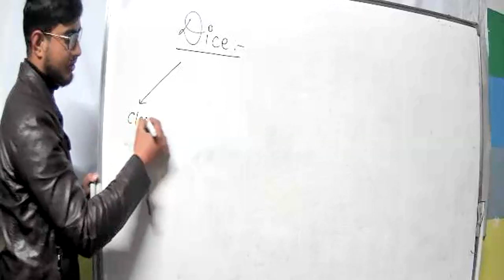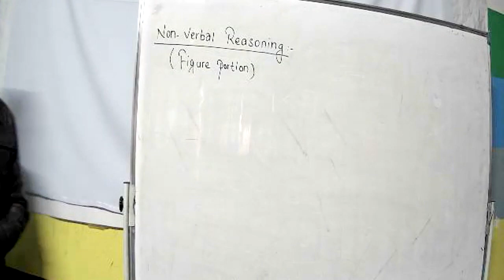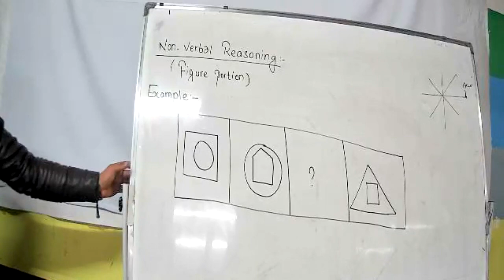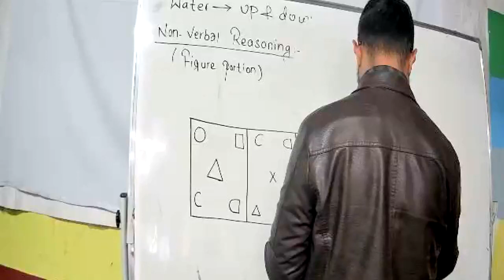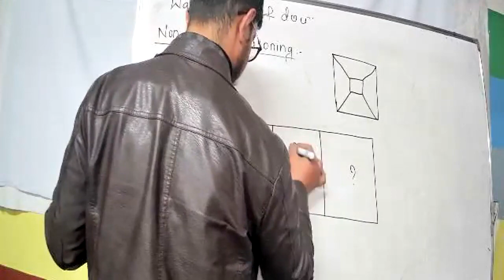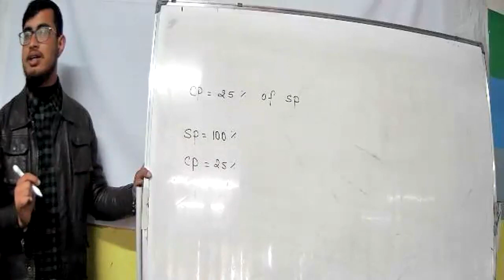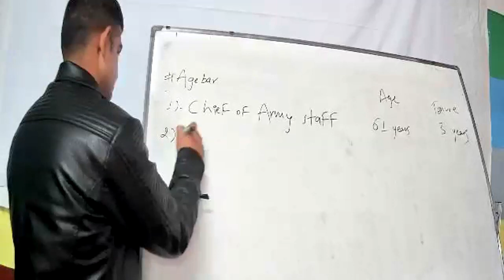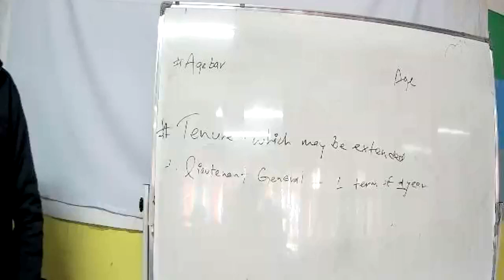IQ Dice & Cube for all level Lok Sewa competitive Exams